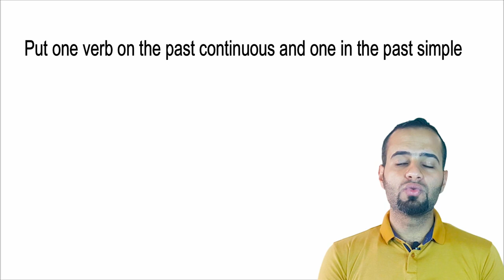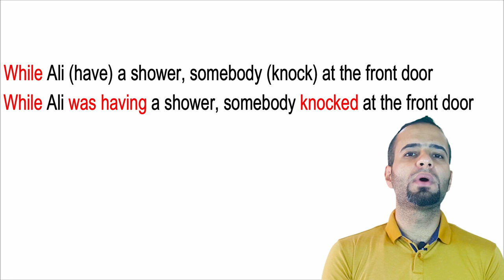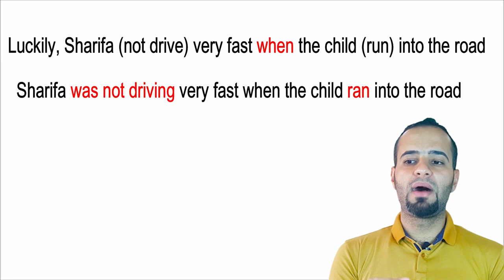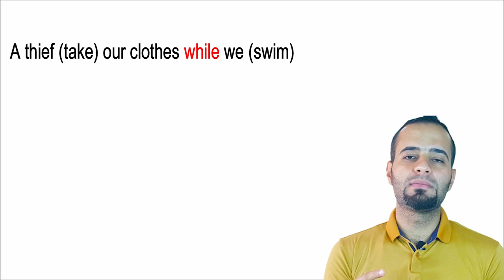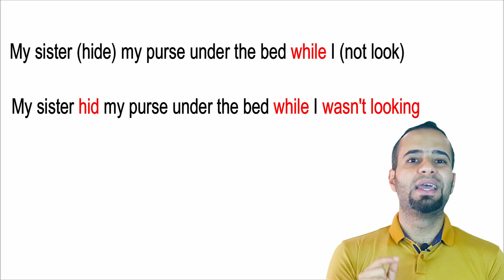الماضي المستمر والماضي البسيط الوحدة الاولى السادس الاعدادي